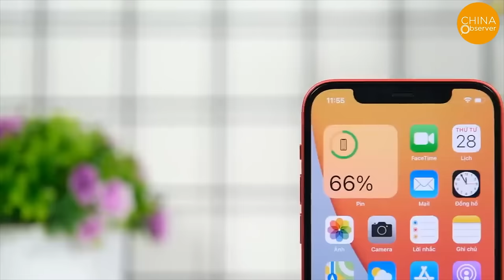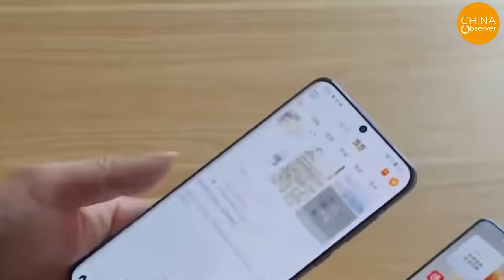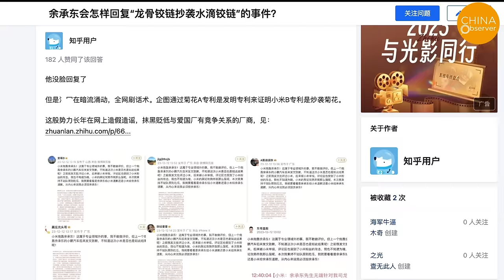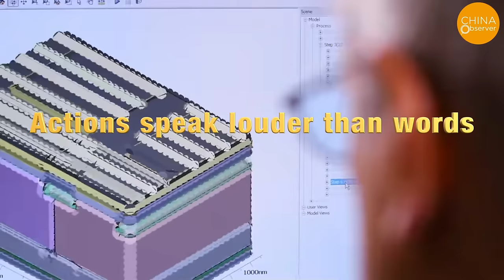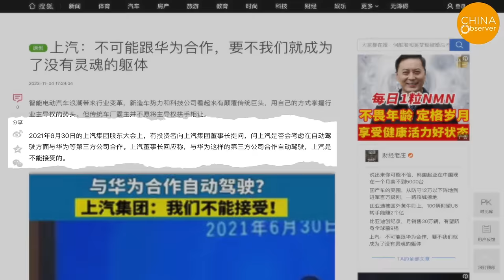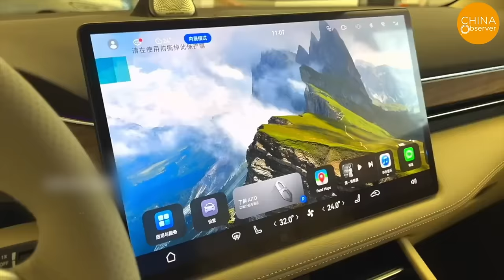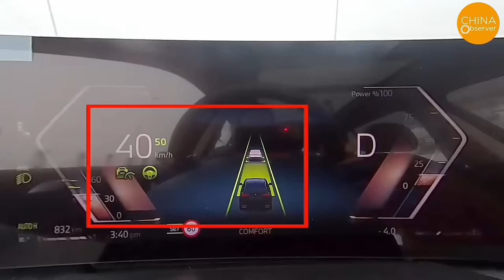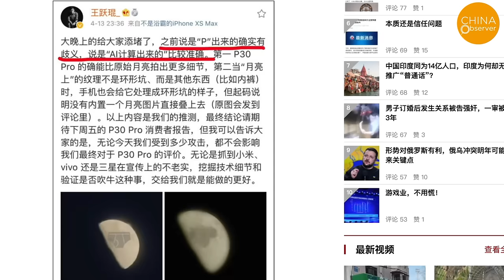Stolen Smartphone Tech, Pilfered EV Technology: China’s Two Tech Giants Point Fingers at Each Other!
The showdown between Chinese tech giants Huawei and Xiaomi has long surpassed just product competition. On December 9th, during its annual fans festival, Huawei's executive director, Richard Yu, indirectly implied that Xiaomi had copied Huawei's foldable screen technology. But this incident is just the tip of the iceberg. In reality, it represents the intense competition between the two companies in smartphones and smart automobiles industries.